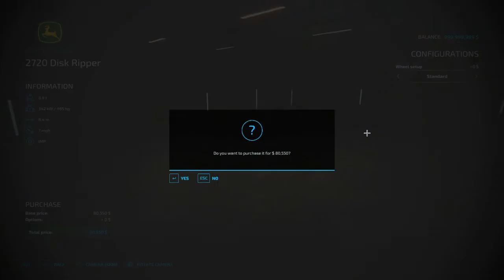Making A Map Without Giants Editor! Episode 1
So i Downloaded a flat map so i did this and now i got this. Episode 2 coming in the next video.
I have downloaded lots of building mods to do this. Drop an comment for ideas.

✤ When do you Upload? I am Now Trying to Upload Weekly In the future this might change.

✤ Where do you get your mods for farming simulator? Most of my mods come from Mod Network

✤ Edited With Wevideo Premium!

✤ Computer Specs: 1AMD Ryzen 5 5600H Processor, NVIDIA GeForce GTX 1650, 8GB DDR4 RAM, 256GB SSD Storage, Windows 10H, 82K20015US, Shadow Black and I added a external 2T Hard Drive.|